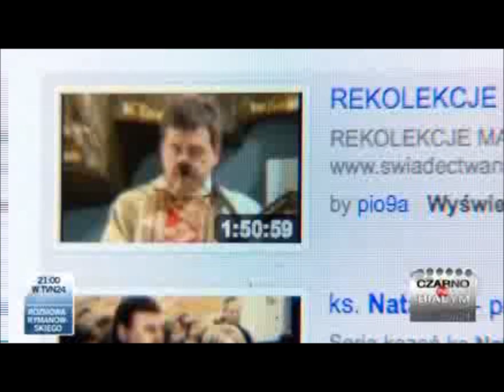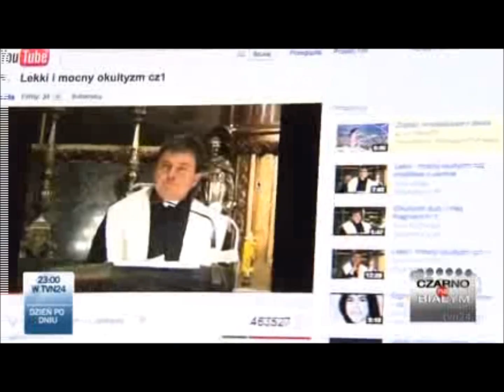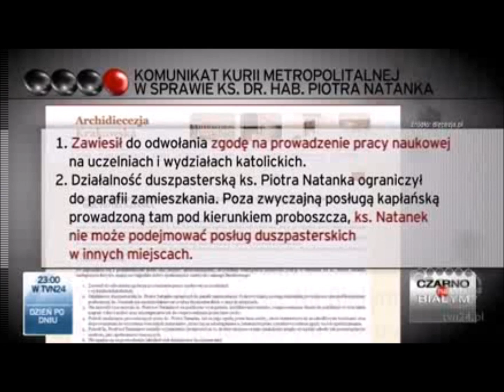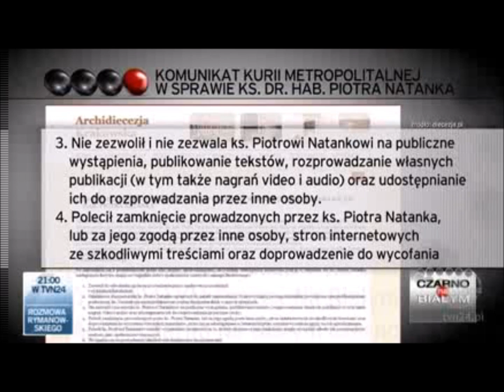Ks. dr hab. Piotr Natanek - banita podbija internet (HD)